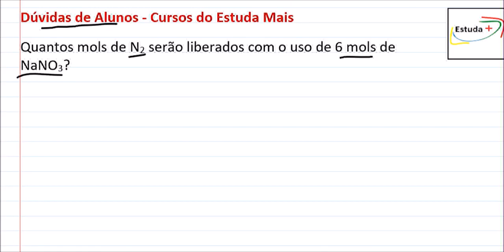Estequiometria relação mol/mol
Quantos mols de N2 serão liberados com o uso de 6 mols de NaNO3?